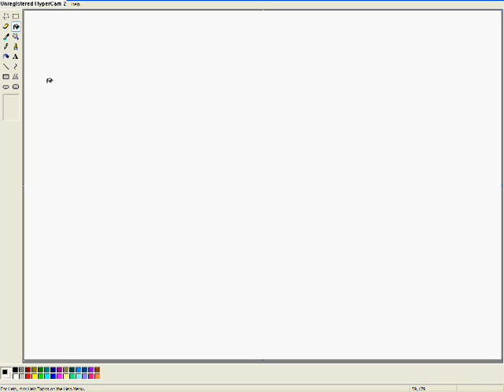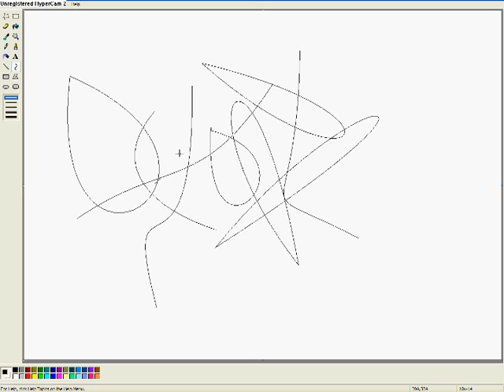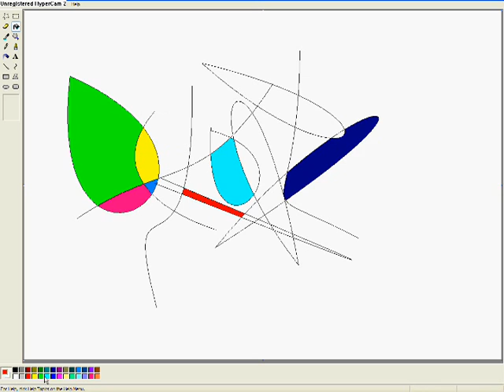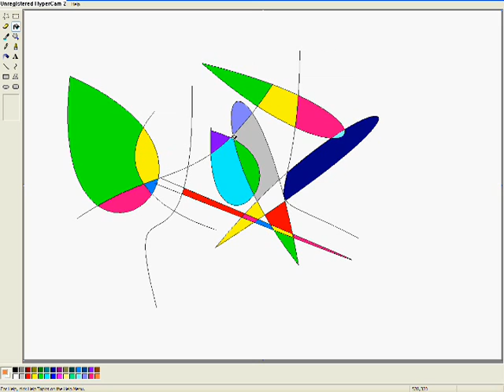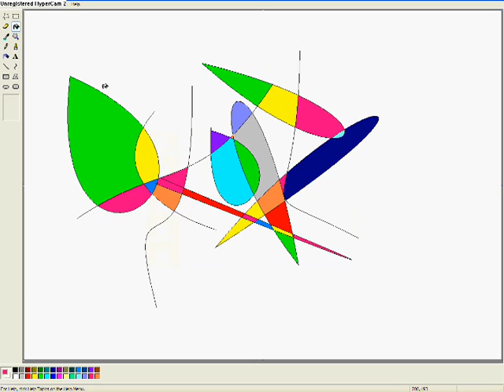How To Make Modern Art with MS Paint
hope this helps you with ms paint!!